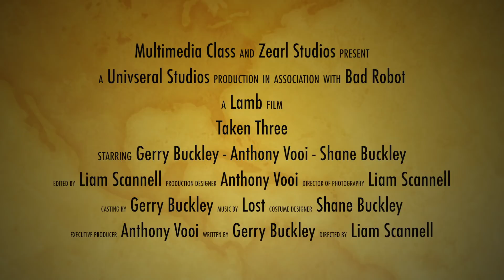"Taken Three" - The Forest - Short Movie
Sequel Coming Soon

Directed By:
Liam Scannell

Cast
Gerry Buckley
Anthony Vooi
Shane Buckley

Story By:
Gerry Buckley
Liam Scannell

Edited By:
Liam Scannell

2013